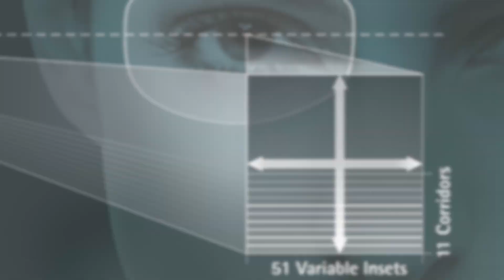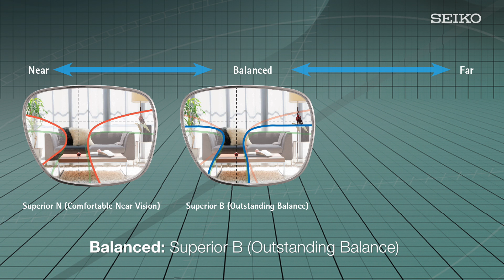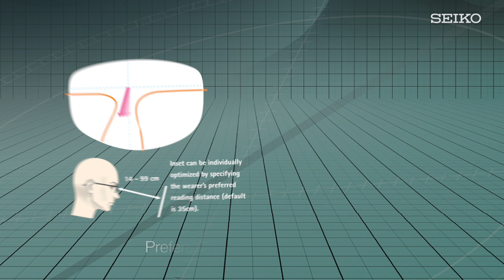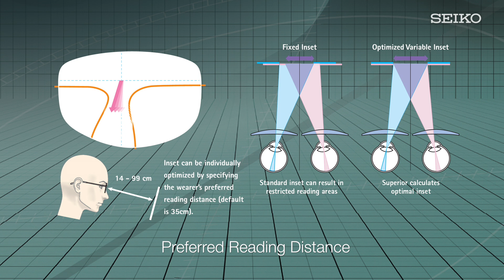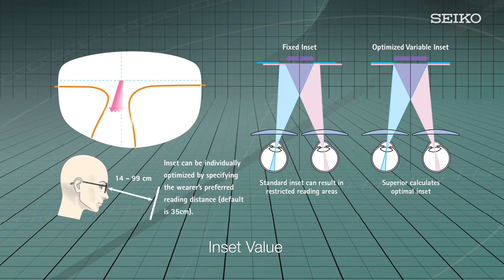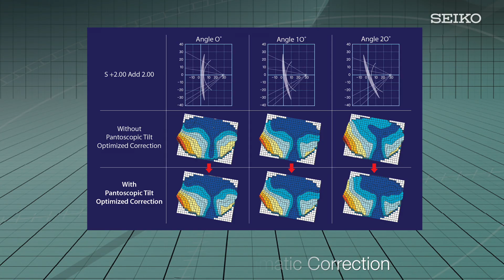Plastic Plus and Seiko Superior Lens Technology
SEIKO Superior is an “ultra-personalized lens” that features 3 options for the basic design (Bal­anced, Near-priority and Far-priority), 11 options for the corridor length, 51 options for the near zone inset and 21 options for the frame pantoscopic tilt. It is available in a wide variety of materials and coatings with add powers from +0.50 to +4.00 (8 & 9mm corridors to +3.00).